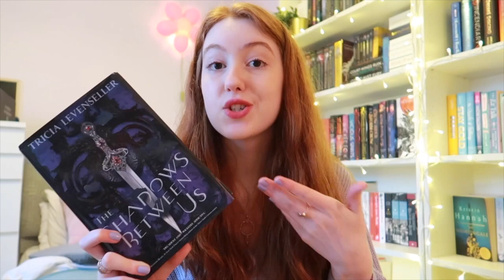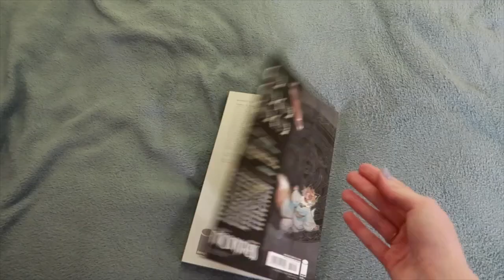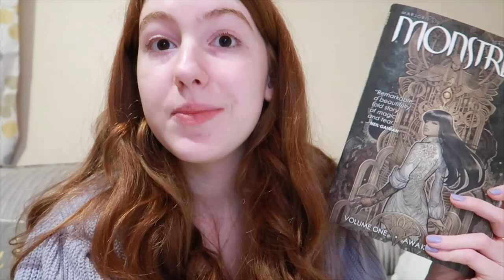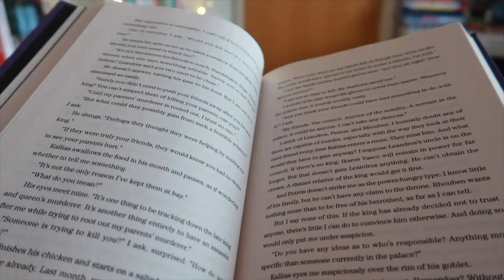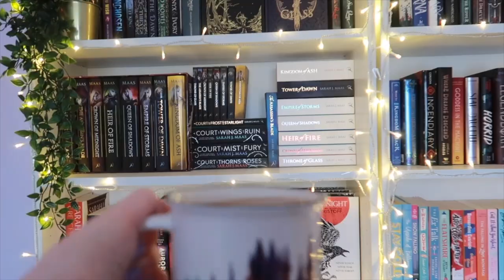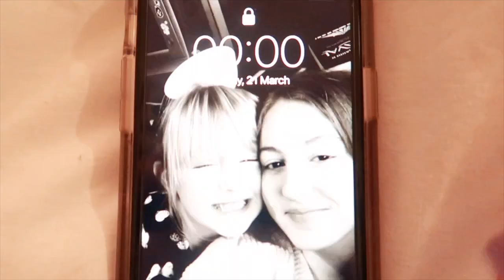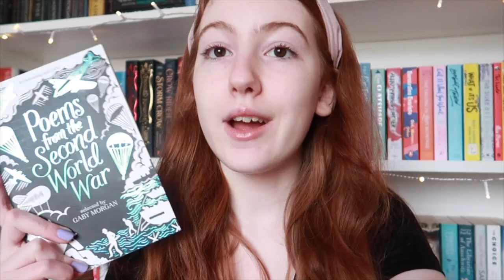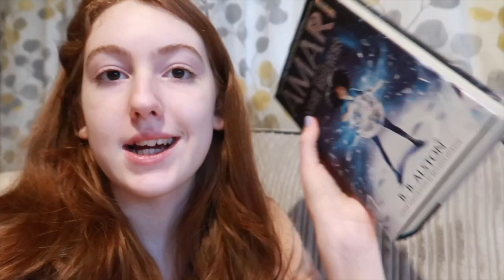Reading for 48 Hours?! Bookoplathon Vlog ✨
I hope you enjoy the ✨chaos✨ of my updates in the early hours of the morning hehe